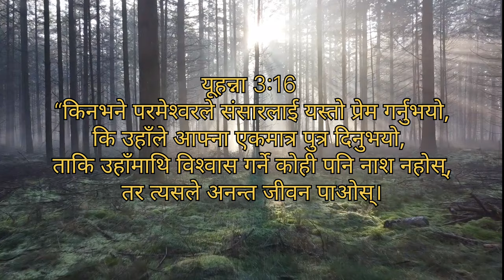Mechnera Adrian Dewan || मेचनेर || COVER Album:Seasons V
THANKING A LOT TO OUR ALMIGHTY GOD
AdrianDewan~
song :MECHNERA
singer:Adrian dewan
lyrics:Adrian dewan
cover vocal :Paul Panchkoti
adrian_Dewan Paul_Panchkoti
Thank you soo much for wathing